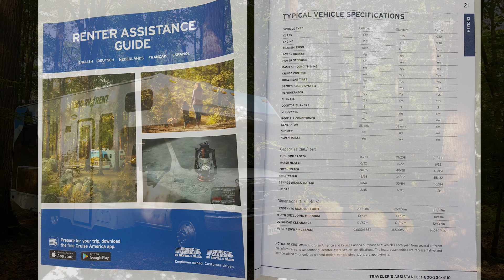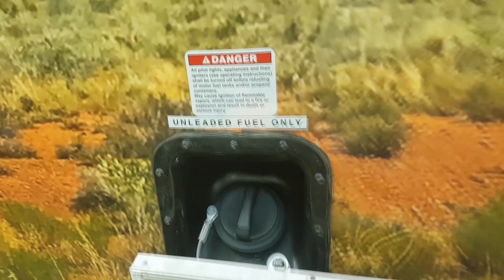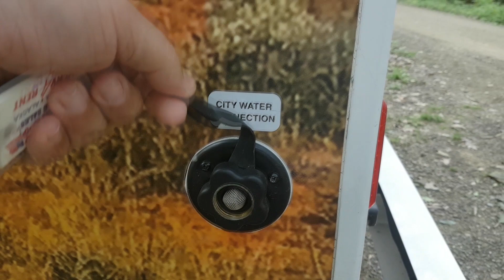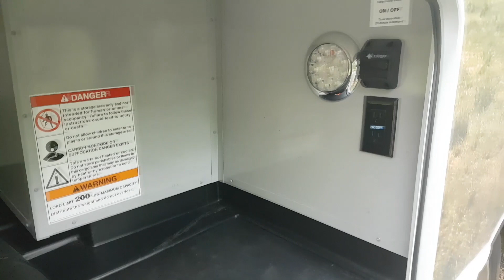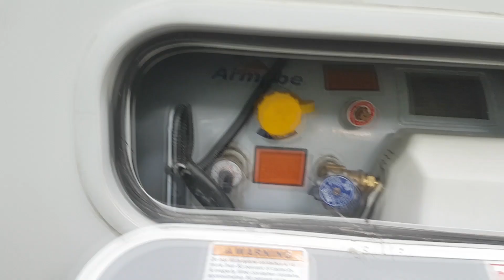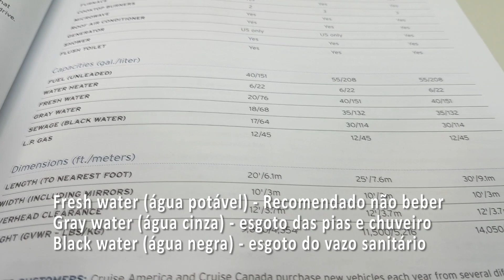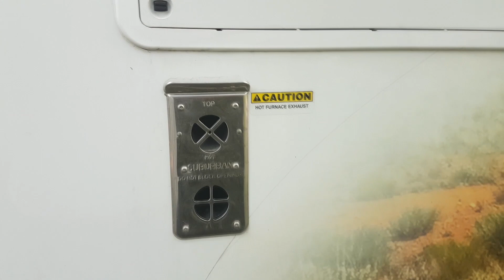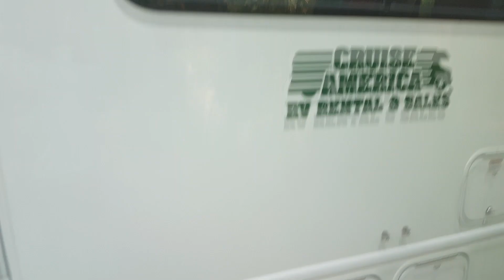Cruise America - Motorhome (RV) - Review - C25 - (parte externa)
Review do motorhome (rv) C25 da Cruise America (parte externa). Autonomia, gerador, capacidade, tamanhos, funcionalidades, consumo.